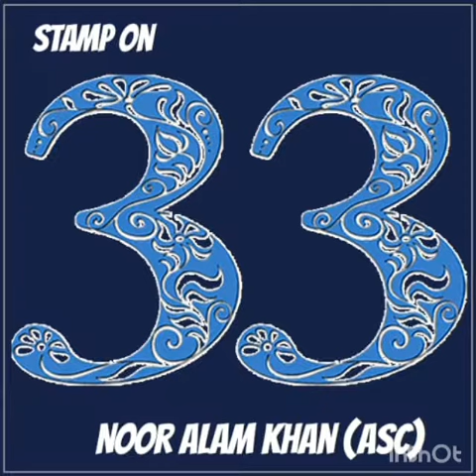December 13, 2020